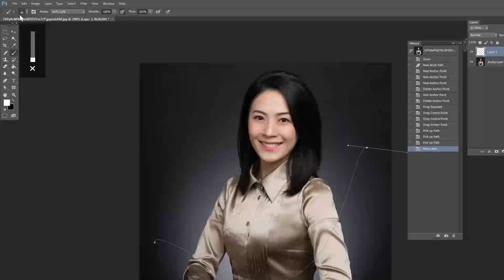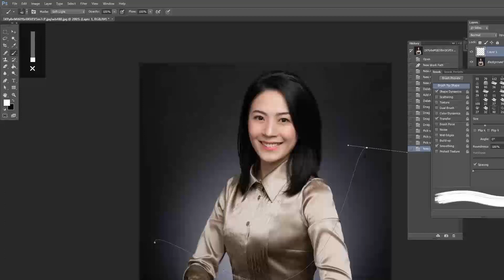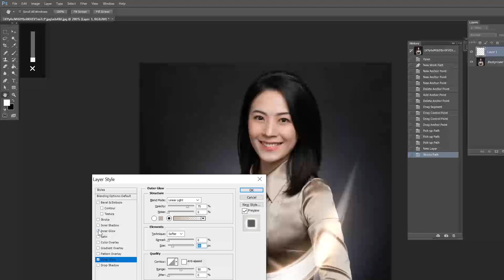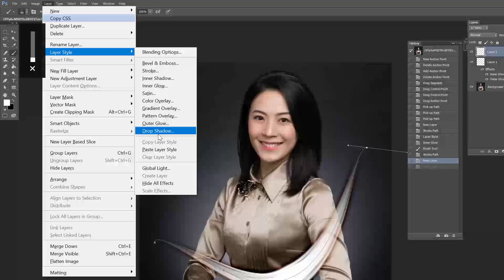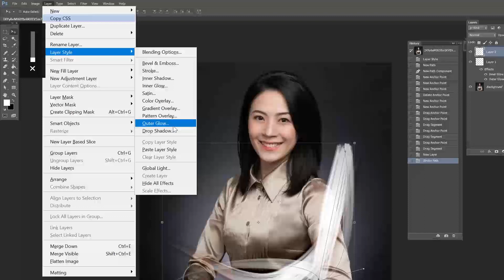Adobe Ps l Light Streaks l Unit 7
How do you create light streaks in Photoshop?
A new layer appears above the Background layer. As I mentioned at the beginning, we're going to create our light streaks by drawing paths and then stroking the paths with a brush. To draw paths, we need the Pen Tool, so select it from the Tools palette. You can also press the letter P to select it with the keyboard shortcut: Select the Pen Tool.

The light streak overlays work smoothly in Adobe Photoshop, Creative Cloud, GIMP, and other programs with layer support. They are available in PNG format and can help Windows and Mac users diversify their image editing routine. You can achieve the most spectacular results if you edit pictures smaller than 800*533px.